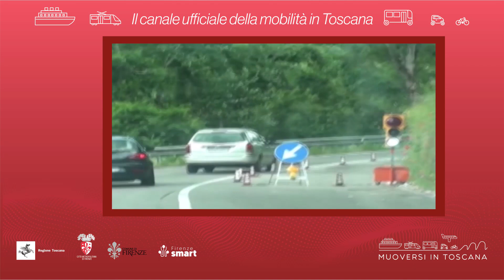Muoversi in Toscana - Edizione delle 10 del 30 dicembre 2021